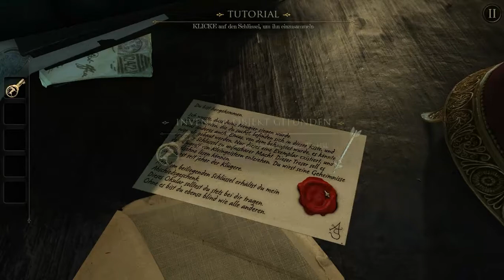Let´s Play The Room #1 Fütter mich überlebe ich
Neues kleines Projekt. jeden Freitag!  ;)

Lasst doch einfach Liebe da!
Jetzt auch bei Facebook zu finden!